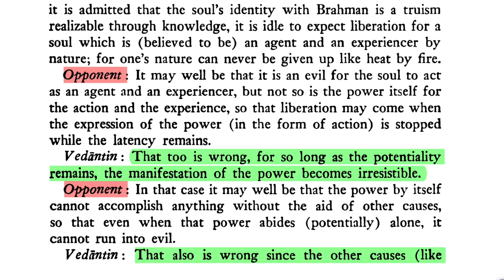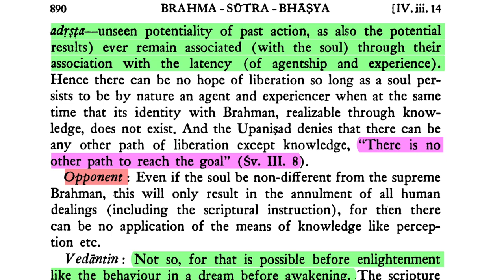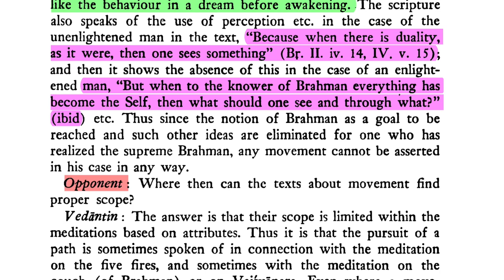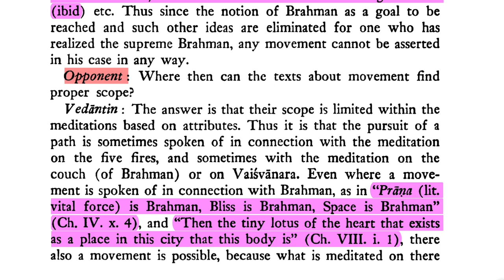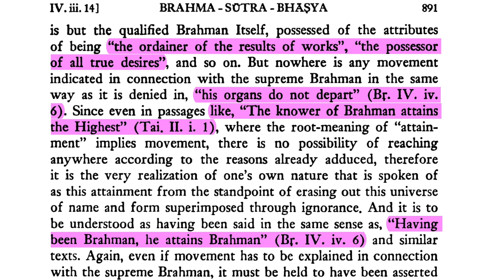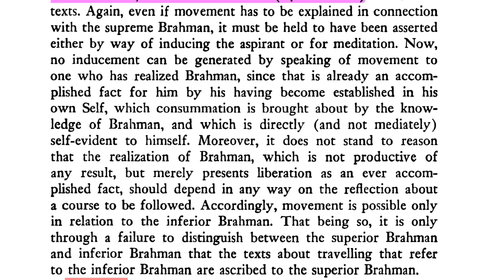Brahma-sūtra 4.3.14.6: (Difference Between) Superior and Inferior Brahman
Opponent: Where then can the texts about movement find proper scope?   Vedantin: The answer is that their scope is limited within the meditations based on attributes. Thus it is that the pursuit of a path is sometimes spoken of in connection with the meditation on the five fires, and sometimes with the meditation on the couch (of Brahman) or on Vaiṣvānara. Even where a movement is spoken of in connection with Brahman, as in "Prāṇa (lit. vital force) is Brahman, Bliss is Brahman, Space is Brahman" (Ch. IV. x. 4), and "Then the tiny lotus of the heart that exists as a place in this city that this body is" (Ch. VIII. i. 1), there also a movement is possible, because what is meditated on there
is but the qualified Brahman Itself, possessed of the attributes of being "the ordainer of the results of works", "the possessor of all true desires", and so on.

DOWNLOADS